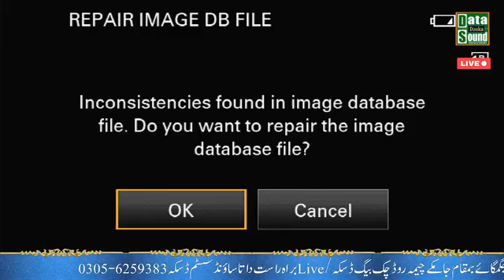Waldit e Mustafa Bayan Imran Aasi New Bayan 2024 by Hafiz Imran Aasi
syed shahid hussain gardezi 2018
syed shahid hussain gardezi new 2015
urs pak syed shahid hussain gardezi 2017
syed shahid hussain gardezi 2014
kado ley lo syed shahid hussain gardezi taqreer full